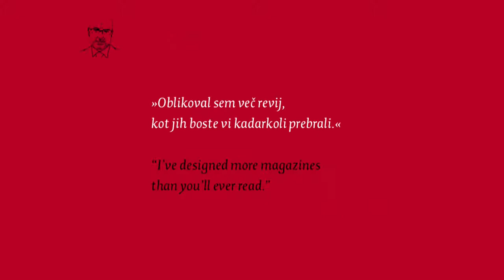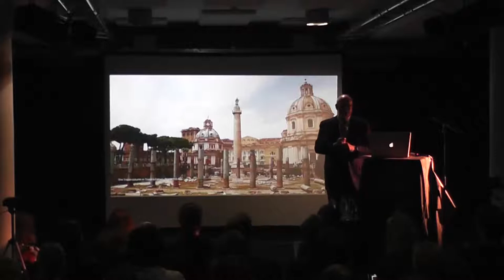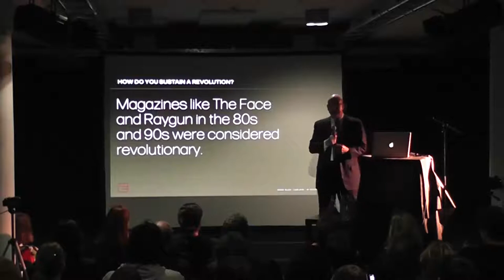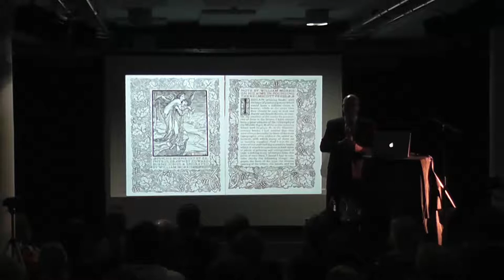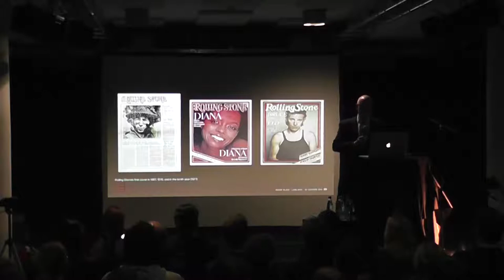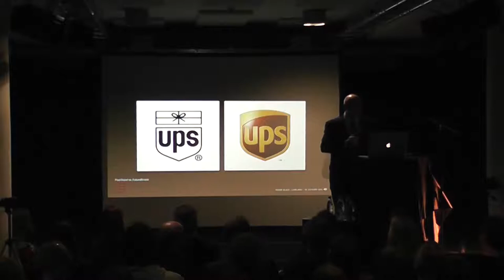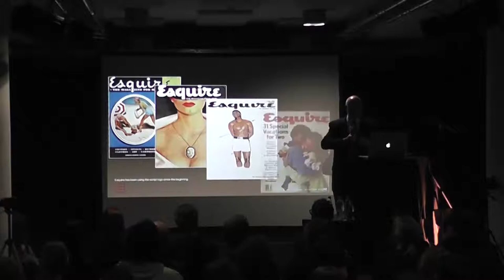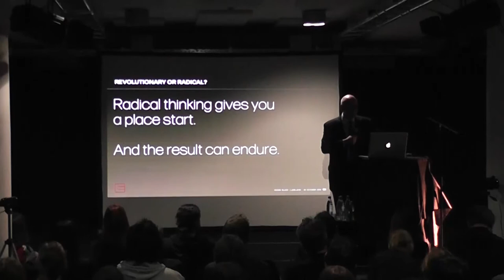Roger Black: The Differences Between Radical and Revolutionary Design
Winner of the prestigious 2012 SND Award for Lifetime Achievement, since 2013 creative director of Asia Ediepresse in Hong Kong.

6th Biennial of Slovene Visual Communications (Brumen Foundation)

Ljubljana, October 22, 2013.